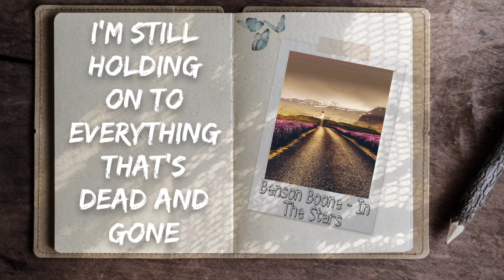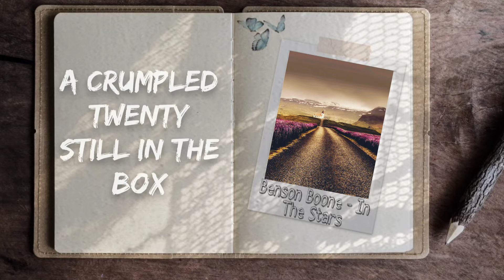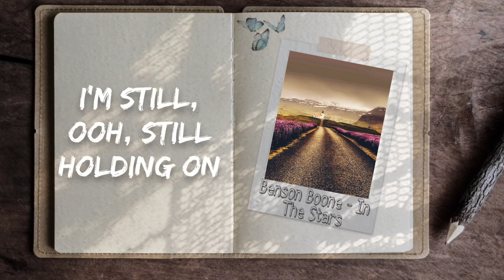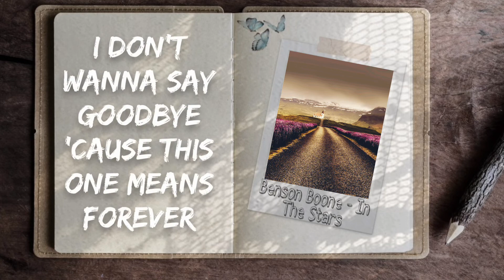Benson Boone - In The Stars [Lyric Video]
⚠️This video may not for use in any video⚠️

🎧🎤: Benson Boone - In The Stars
Lyrics:

I'm still holding (on), holding (on), I'm still holding on

NH Lyrics
🌟Lyrics Of The Next Generation🌟
Channel by NH Visuals & NH Studio